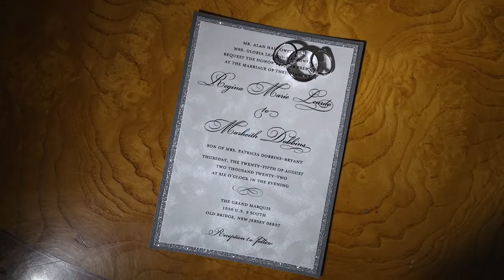Grand Marquis Wedding of Regina & Markeith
This is Wedding Video Highlights created for Regina & Markeith, whose Ceremony and Reception were held at Grand Marquis in Old Bridge, NJ. The video was captured by 1 wedding videographer. This video was captured and edited by New Jersey leading Wedding Photography & Wedding Cinematography Studio – New Jersey Videography.

Offices - East Brunswick, NJ | Saddle Brook, NJ | Hoboken, NJ.